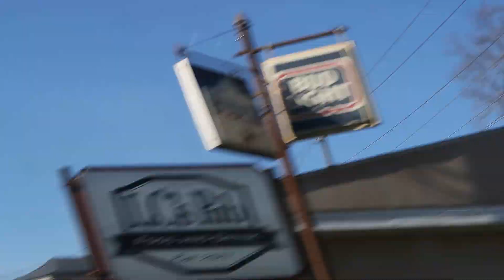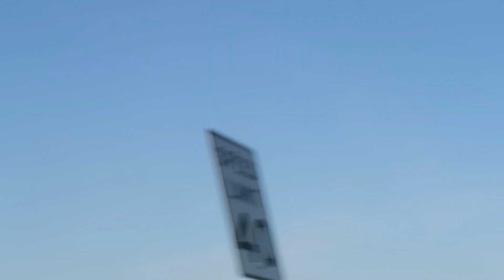Brandon Trueblood and Hamster: We WILL NOT Give Up!!!!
Tilting at Illinois Windmills.